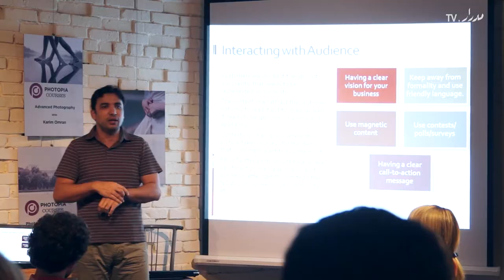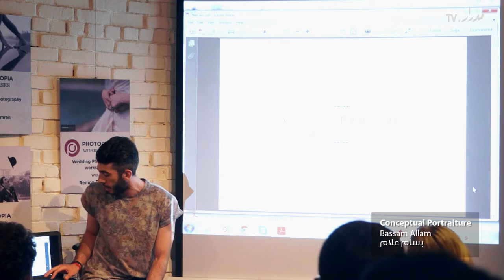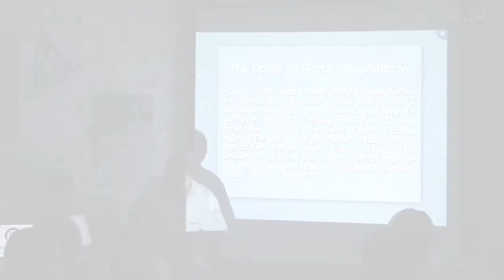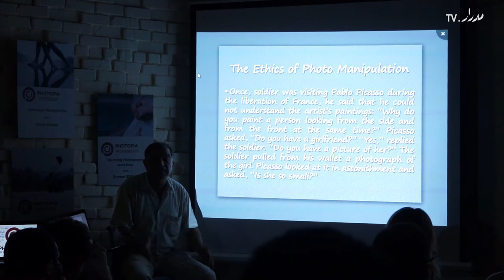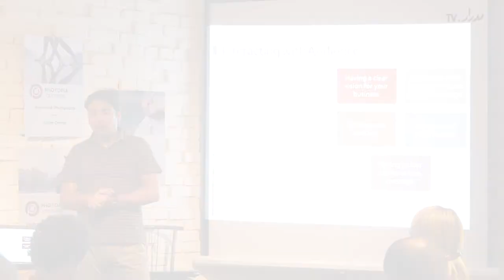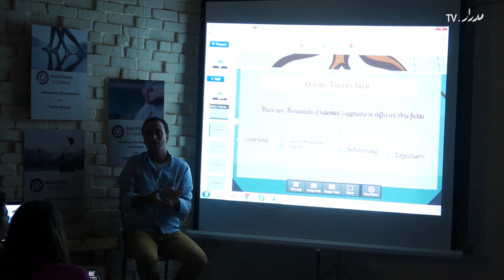500px Worldwide Meetup - 500px اللقاء العالمي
اللقاء العالمي ل500px
٢١ سبتمبر ٢٠١٣
فوتوبيا - القاهرة

نظمت مساحة فوتوبيا للفوتوغرافيا فعالية الملتقى العالمي ل500px بالقاهرة، فدعت عدد من مصوري الفوتوغرافيا لمناقشة توجهات وتقنيات متعلقة بمجالاتهم مثل الفوتوغرافيا المفاهيمية، والفوتوغرافيا الفنية، كما دعت ممثل لدوبيزل - المبوبة العربية - لتقديم طرق تساعد المصورين على تسويق أعمالهم، وقدمت مؤسسة الانتاج الاعلامى قبيلة مشروعها الجديد للدعم المادي والفني للعاملين في مجالات الإعلام والسينما

500px Worldwide Meet-up
September 2013
Photopia, Cairo

Photopia, a photographer's hub in Cairo, organized the 2013 500px Worldwide Meetup in the city. In addition to offering a critique of 20 photographs submitted online, the organizers also invited a number of local photographer to briefly present and discuss their work and techniques. A representative of the classified advertisements website Dubizzle also provided marketing tips to photographers and, and the media collective Qabila presented their new initiative to support aspiring media and film professionals